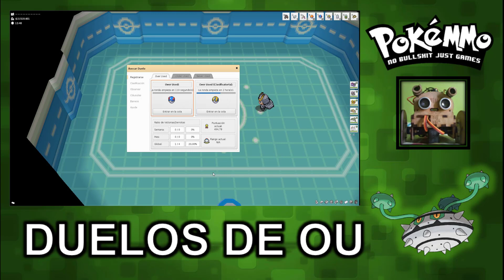PokeMMO Duelo OU #69 Haxorus lograra remontar?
Observa acá abajo :v

Si quieres un saludo dímelo por el juego y saldrá en alguno de los siguientes vídeos